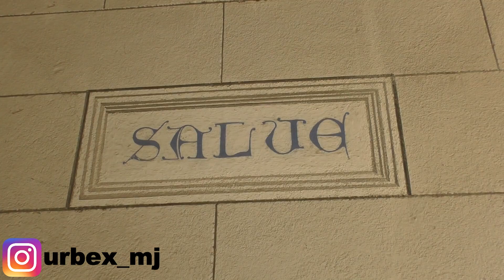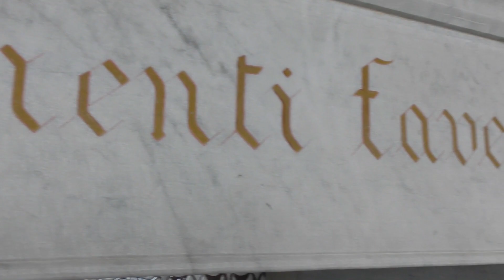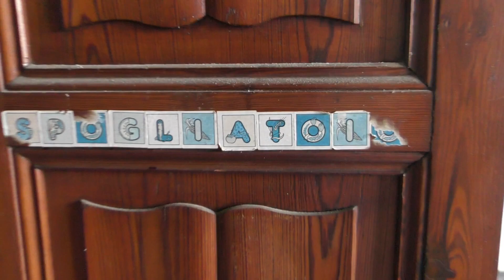Urbex Italia: Esploriamo l'imponente villa abbandonata che offre una splendida vista mare | Urbex MJ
► Urbex MJ vi porta alla scoperta di questa villa abbandonata situata in Liguria che offre una splendida vista mare. Questo luogo abbandonato venne usato come casa vacanze nella stagione estiva. Ad oggi risulta completamente abbandonato a se stesso e di proprietà del comune di Milano.

Cosa abbiamo trovato in questa villa abbandonata? Scopritelo con noi nel nostro video e fateci sapere nei commenti cosa ne pensate di questa esplorazione Urbex in Italia!